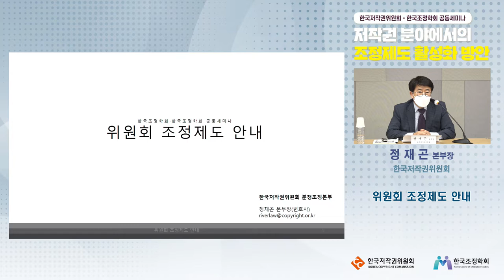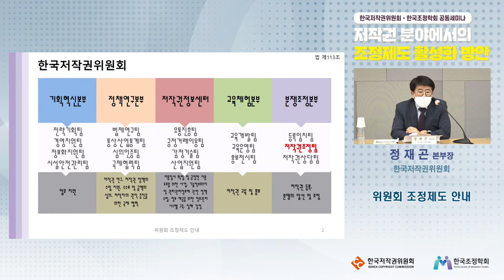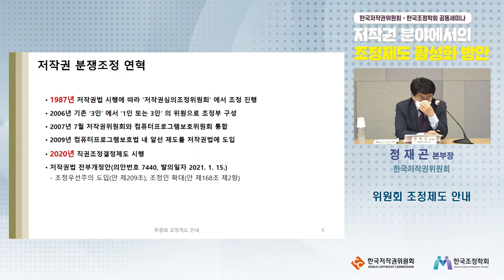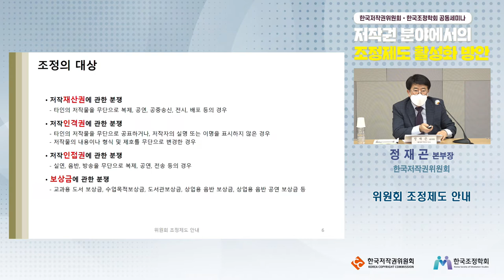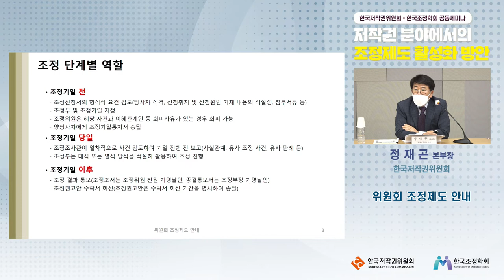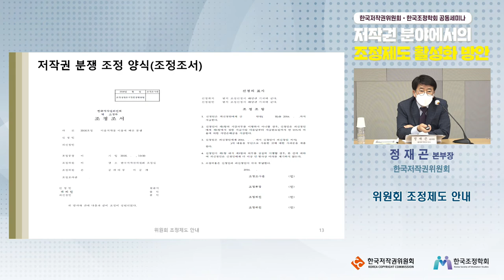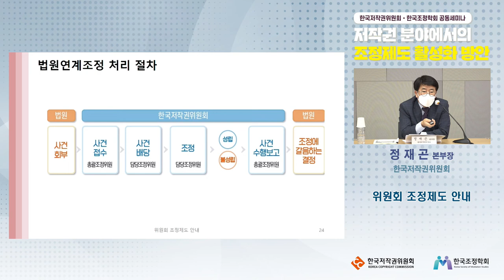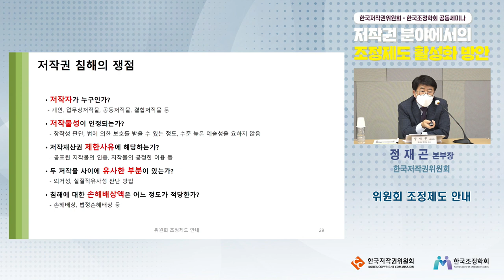한국저작권위원회·한국조정학회 공동세미나 (1) 위원회 조정제도 소개